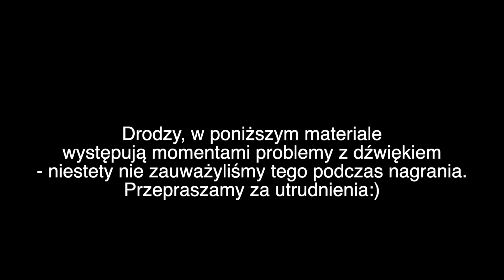CNN [#207] Czy ufasz Bogu?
XXXIII Niedziela Zwykła, Rok A

1. czytanie (Prz 31, 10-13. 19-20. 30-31)

Niewiastę dzielną kto znajdzie? Jej wartość przewyższa perły. Serce małżonka jej ufa, na zyskach mu nie zbywa; nie czyni mu źle, ale dobrze przez wszystkie dni jego życia. O wełnę i len się stara, pracuje starannie rękami. Swe ręce wyciąga po kądziel, jej palce chwytają wrzeciono. Otwiera dłoń ubogiemu, do nędzarza wyciąga swe ręce. Kłamliwy wdzięk i marne jest piękno: chwalić należy niewiastę, co boi się Pana. Uznajcie owoce jej rąk, niech w bramie sławią jej czyny.

2. czytanie (1 Tes 5, 1-6)

Nie potrzeba wam, bracia, pisać o czasach i chwilach, sami bowiem dokładnie wiecie, że dzień Pański przyjdzie tak jak złodziej w nocy.
Kiedy bowiem będą mówić: «Pokój i bezpieczeństwo» – tak niespodzianie przyjdzie na nich zagłada, jak bóle na brzemienną, i nie umkną. Ale wy, bracia, nie jesteście w ciemnościach, aby ów dzień miał was zaskoczyć jak złodziej. Wszyscy wy bowiem jesteście synami światłości i synami dnia. Nie jesteśmy synami nocy ani ciemności. Nie śpijmy przeto jak inni, ale czuwajmy i bądźmy trzeźwi.

Jezus opowiedział swoim uczniom następującą przypowieść:
«Podobnie jest z królestwem niebieskim jak z pewnym człowiekiem, który mając się udać w podróż, przywołał swoje sługi i przekazał im swój majątek. Jednemu dał pięć talentów, drugiemu dwa, trzeciemu jeden, każdemu według jego zdolności, i odjechał. Zaraz ten, który otrzymał pięć talentów, poszedł, puścił je w obieg i zyskał drugie pięć. Tak samo i ten, który dwa otrzymał; on również zyskał drugie dwa. Ten zaś, który otrzymał jeden, poszedł i, rozkopawszy ziemię, ukrył pieniądze swego pana. Po dłuższym czasie powrócił pan owych sług i zaczął rozliczać się z nimi. Wówczas przyszedł ten, który otrzymał pięć talentów. Przyniósł drugie pięć i rzekł: „Panie, przekazałeś mi pięć talentów, oto drugie pięć talentów zyskałem”. Rzekł mu pan: „Dobrze, sługo dobry i wierny! Byłeś wierny w rzeczach niewielu, nad wieloma cię postawię: wejdź do radości twego pana!”
Przyszedł również i ten, który otrzymał dwa talenty, mówiąc: „Panie, przekazałeś mi dwa talenty, oto drugie dwa talenty zyskałem”. Rzekł mu pan: „Dobrze, sługo dobry i wierny! Byłeś wierny w rzeczach niewielu, nad wieloma cię postawię: wejdź do radości twego pana!” Przyszedł i ten, który otrzymał jeden talent, i rzekł: „Panie, wiedziałem, że jesteś człowiekiem twardym: żniesz tam, gdzie nie posiałeś, i zbierasz tam, gdzie nie rozsypałeś. Bojąc się więc, poszedłem i ukryłem twój talent w ziemi. Oto masz swoją własność!” Odrzekł mu pan jego: „Sługo zły i gnuśny! Wiedziałeś, że żnę tam, gdzie nie posiałem, i zbieram tam, gdzie nie rozsypałem. Powinieneś więc był oddać moje pieniądze bankierom, a ja po powrocie byłbym z zyskiem odebrał swoją własność. Dlatego odbierzcie mu ten talent, a dajcie temu, który ma dziesięć talentów. Każdemu bowiem, kto ma, będzie dodane, tak że nadmiar mieć będzie. Temu zaś, kto nie ma, zabiorą nawet to, co ma. A sługę nieużytecznego wyrzućcie na zewnątrz – w ciemności! Tam będzie płacz i zgrzytanie zębów”».

Zapraszamy.